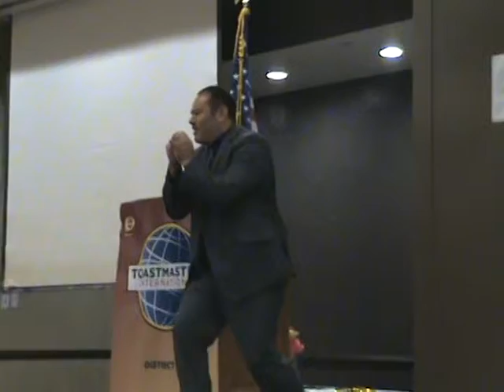District 12 Third Place Speech - Jose Rivera